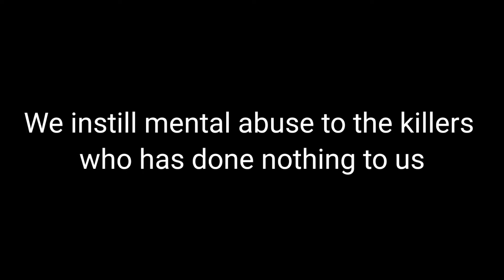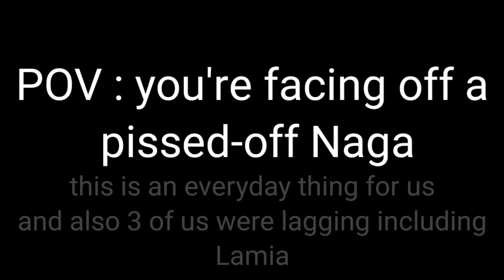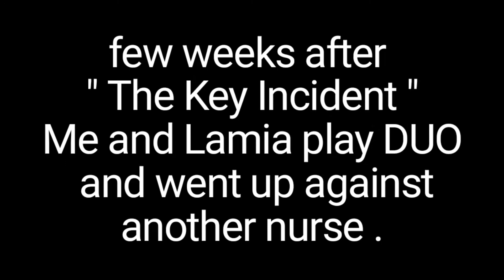The Key Incident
Fun Fact : the water Droplet sound affect was recorded using my phone above a tub of water , if I fucked up once I lose my brand new phone I got from christmas , I just realized after the recording was done .

next upload maybe later than usual but who gives fuck ? this channel ain't going no where

this is also the last time I'll trust them *nON-C0pYRighTfrEe* videos